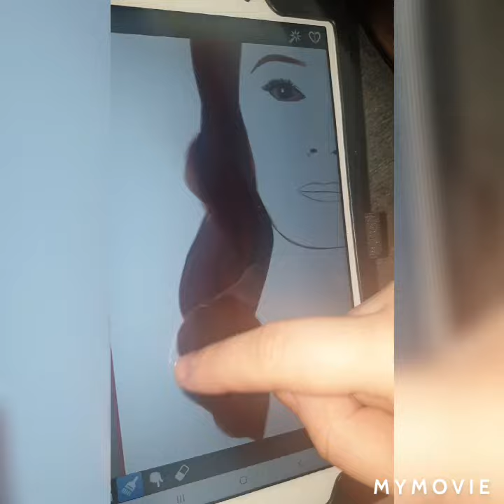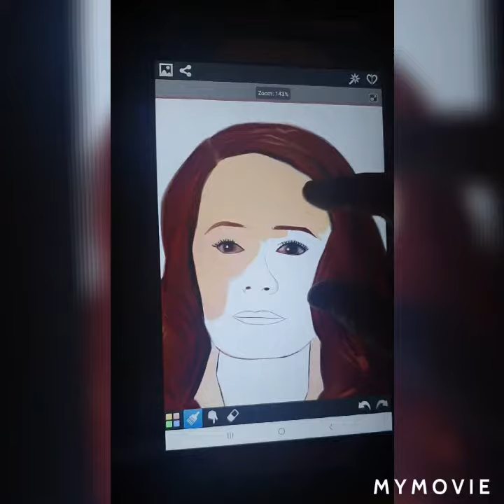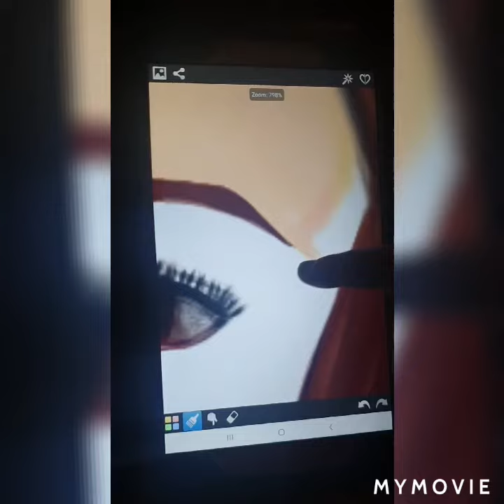Drawing Of Miranda Otto (edited video of my art)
My drawing of Miranda Otto, my idol, as the one and only Zelda Spellman.